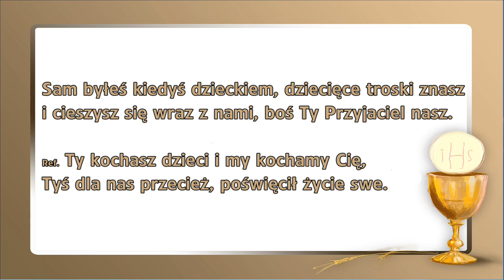Bądź pozdrowiony, Jezu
"Bądź pozdrowiony, Jezu" w wykonaniu Scholi przy Parafii Świętej Rodziny w Samborowicach. Wersja nagrana w czasie próby.